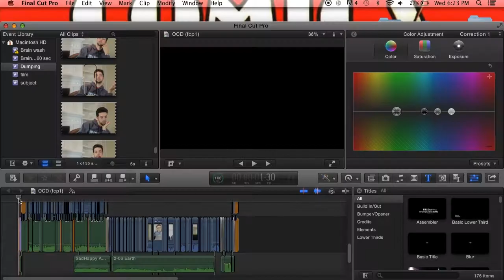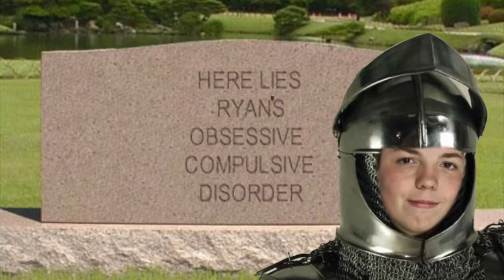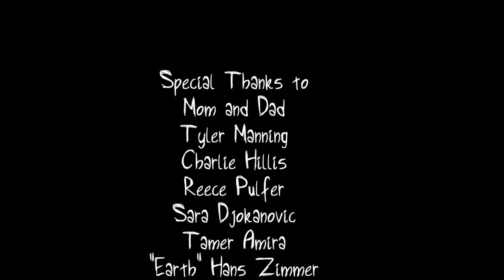The Voices of Ryan Manning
After years of suffering and finally triumph, Ryan created a film in which he reveals his struggle with Obsessive Compulsive Disorder to the people he trusts the most.